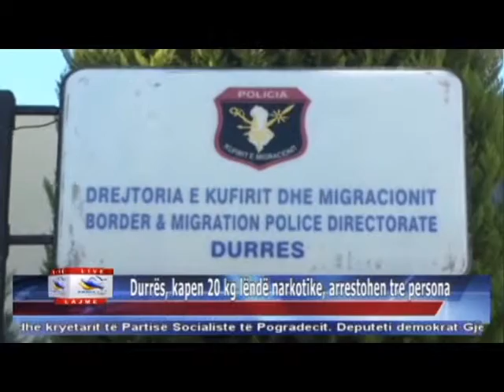05 01 2015 Edicioni i Lajmeve